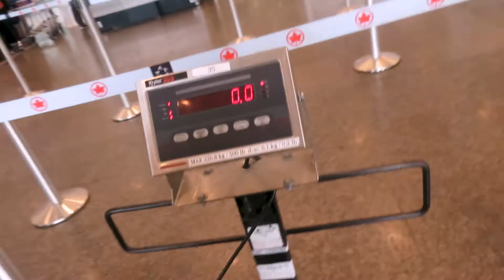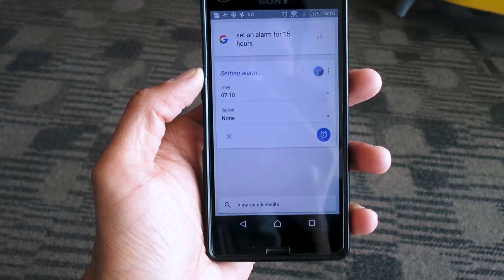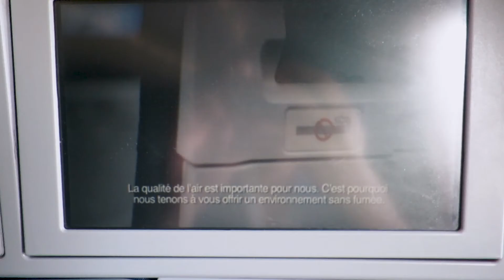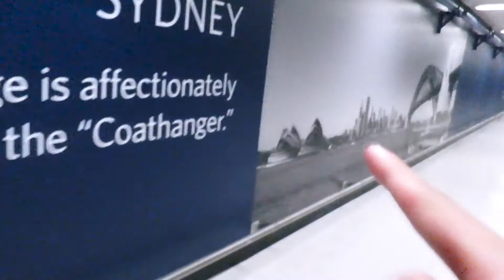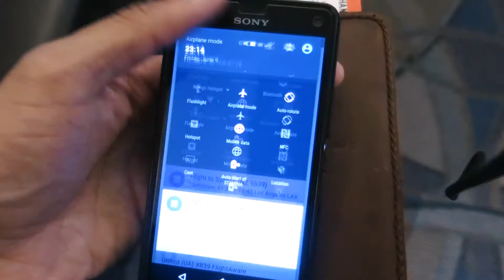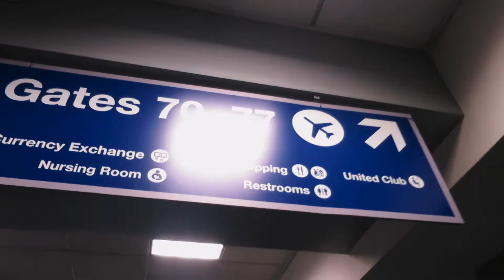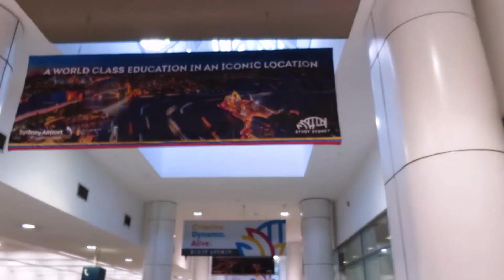How to Beat Jet Lag on a 24 Hour Flight | Montreal to Sydney Australia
How I managed to beat jet lag on my 24 hour flight from Montreal to Sydney. It wasn't easy. And I also got just a little lost in LAX.

If you make music and want to submit it for my videos, please send it through!

--Music—
Verse Vicer – Your Love is Music:

-- My Gear –
My camera
My GoPro
My lens and this one will work too
My other lens
My tripod
My big tripod
My microphone
My cat
My light
How I stopped recording at the end (this is amazing)

-- NEW HERE? --
Hi! My name is Lashan, and I moved 16000km away from my home in Sydney Australia to try and make a life in my favourite city in the whole world – Montreal, Canada. I share my life as an expat trying to make a life here, guides on how to do it, travel videos, travel stories, lifestyle stuff and vlogs as well. I love travel, photography, video and just creating stuff in general, so come join me as I try to smash it all together.